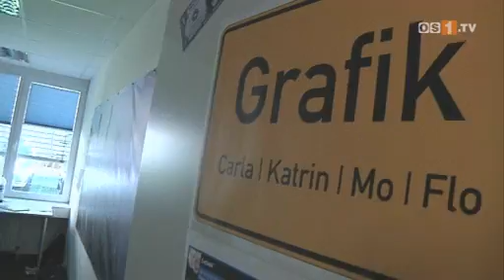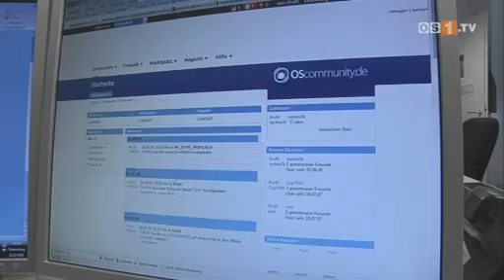os1.tv zu Besuch bei uns im Büro